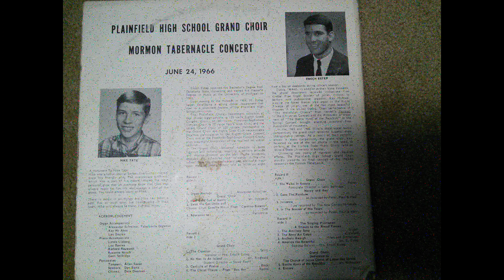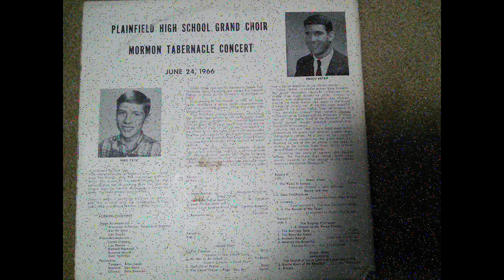Plainfield I'll. Grand Choir Visits Temple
Salt Lake City 1966 Full Concert